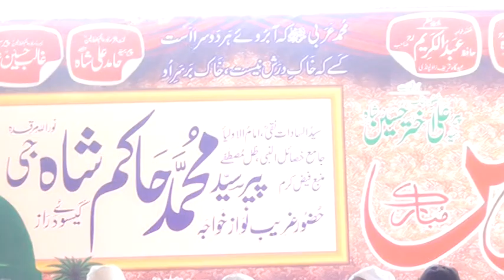MEhar ALi Sher Ali Qawali At KHawaja HAkim Ul AArifeen WARRAicha wala UraS 2017